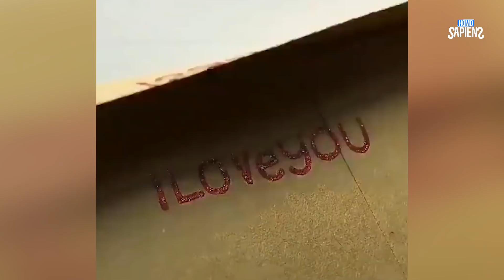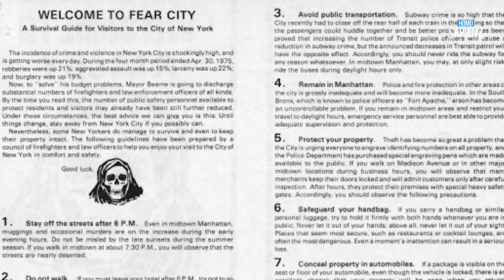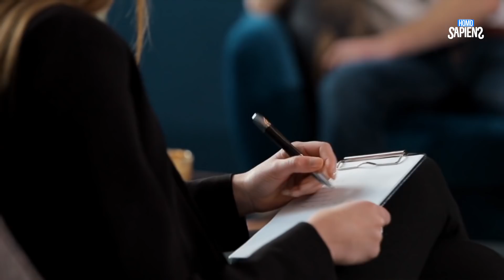¡25 Curiosidades Que NO conocías en 8 minutos! 🤯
Estas son 25 cosas curiosas nuevas para todos ustedes! ¿Alguna vez se imaginaron algo así? 😅